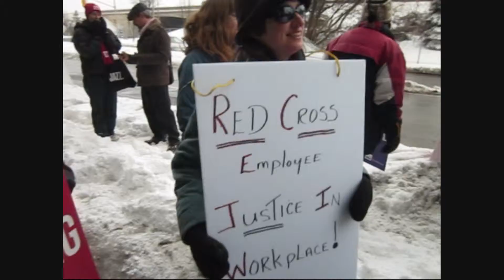Ottawa rally of psw's SEIU Local 1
Red Cross care partners, PSW's on strike. Ottawa Rally.